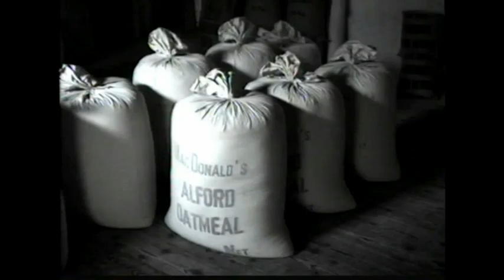Bill McKinnon, Northeast Ballad Singer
Bill McKinnon was born and brocht up at South Redbog farm and from an early age was deeply interested in music. Although he did not read music he was adept at composing his ballads and melodies. Bill was a noted Melodian player and his skill on the instrument was well known. However, here it is his ballads that are truly very inspiring and classics of Northeast  Scotland songs and singing. With grateful thanks to his wife Jean for permission to use his remarkable recordings.